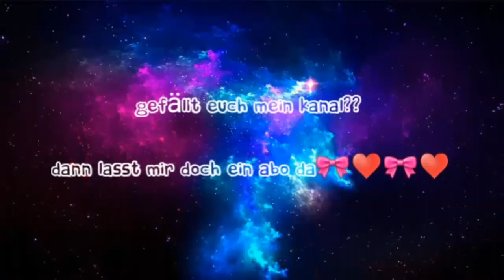Mischmasch Haul .....KIKO & DM .......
Hallo Ihr Lieben .ich bin diese Woche sehr aktiv ...

Ich habe heute wieder tolle Sachen Geshopped

Anschauen macht einfach Freude ,,

KIKO hat gerade unfassbare Angebote 20-50 % reduziert und zwar komplett im gesamten Sortiment...

Fühlt euch gedrückt und vielll Spass beim schauen